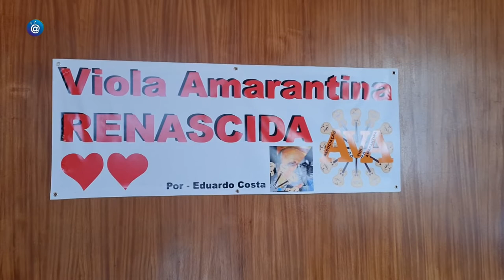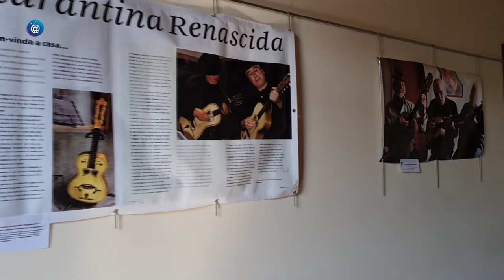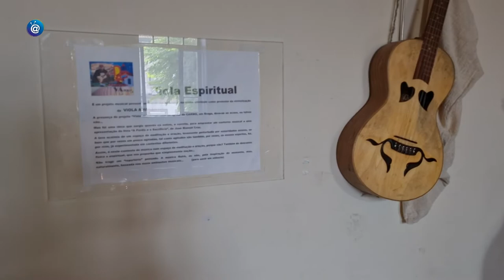Associação Viola Amarantina - Exposição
Mostra de violas amarantinas no Salão Nobre da União de Freguesias de Amarante, em agosto de 2022